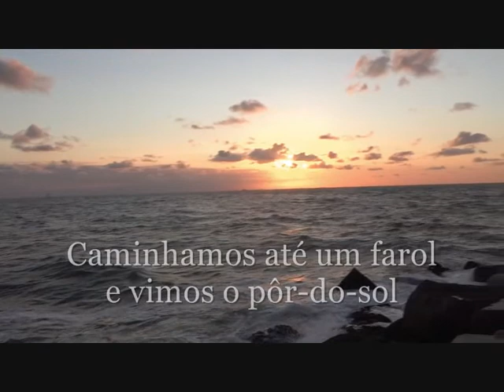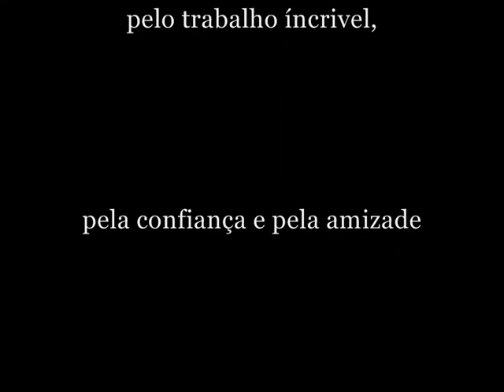Zaltana @ Split Second Sound (Amsterdam) pt. 5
Aqui está o quinto vídeo da nossa viagem até o estúdio Split Second Sound, onde fomos levar as musicas para serem mixadas e masterizadas!

Capítulo VIII: Praia e Despedida

Here is the fifth video of our trip to Split Second Sound studio, where we went to get our songs mixed and mastered!

Chapter VIII: The Beach and Goodbye

Zaltana:
Mischa Marmade - Vocals
Tito Falaschi - Drums
Hilton Torres - Guitars
Dann Feltrin - Guitars